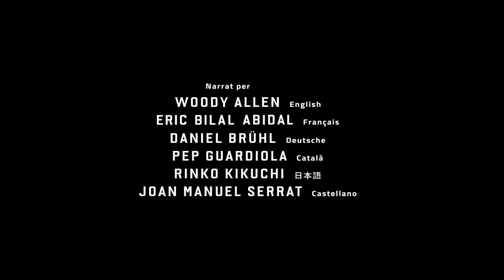Teaser 2 "Barcelona, la rosa de foc"